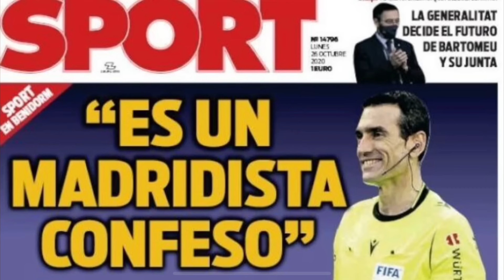EL SPORT INSULTA A ANCELOTTI Y LOS CULÉS HACEN EL MAYOR RIDÍCULO CON MBAPPÉ QUE SE RECUERDA